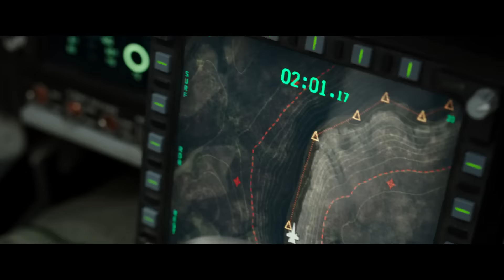Top Gun: Maverick (2022) - Training With Maverick Scene | Movieclips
Top Gun: Maverick - Training With Maverick: Maverick (Tom Cruise) trains the strike team.

CREDITS:
Cast: Danny Ramirez, Glen Powell, Greg Tarzan Davis, Jay Ellis, Lewis Pullman, Miles Teller, Monica Barbaro, Tom Cruise
Producer: Christopher McQuarrie, Tom Cruise
Screenwriter: Christopher McQuarrie, Ehren Kruger, Eric Warren Singer
Director: Joseph Kosinski